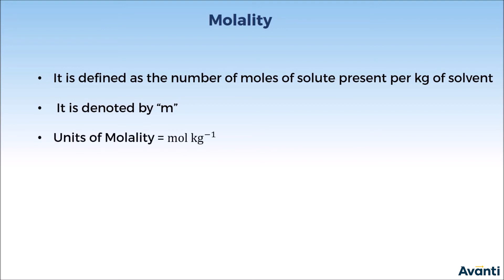7. 11C01.6 CV4 Molality